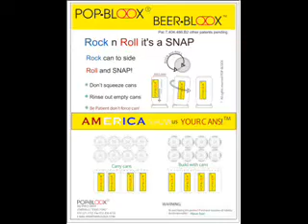Popbloox Recycle Aluminum Cans and Build Projects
Recycle Aluminum Cans and Build Projects and Things using Plastic Building Rings